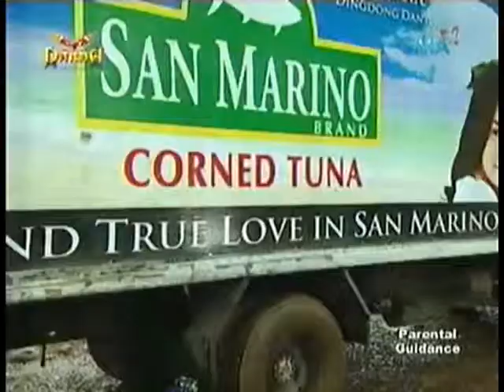Delivery Van of San Marino Corned tuna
View  the full page of SanMarino Corned  tuna